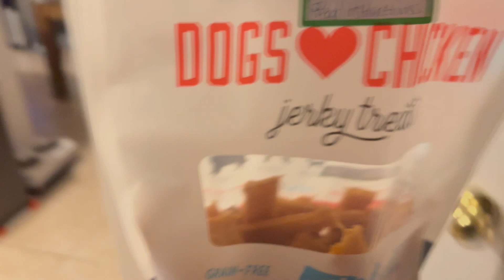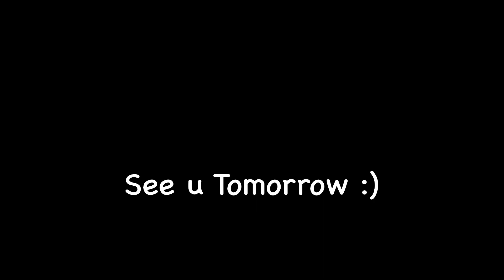Chinese Yoyo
Thursday

Fun fact, I've had that yoyo since I was like 9 yrs old. Pretty active day today, not a lot of calories for it though, so I started feeling slumpish towards the end of the day.